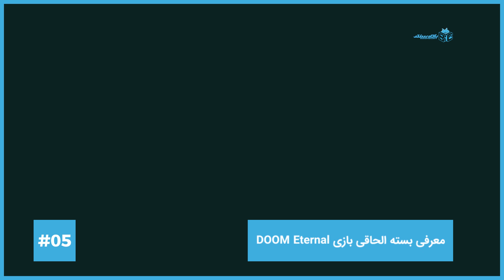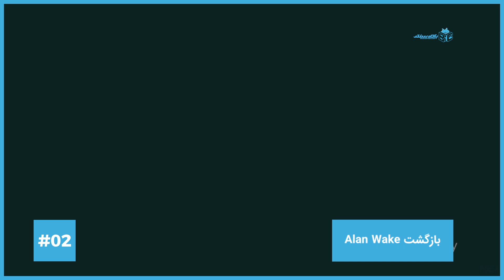از بازگشت الن ویک تا بسته الحاقی جدید دووم اترنال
شرکت بتسدا و ادسافتور بسته‌ی الحاقی جدیدی را برای بازی دووم اترنال معرفی کردند. این بسته‌ی الحاقی به دو بخش تقسیم خواهد شد. این بسته‌ی الحاقی در 6 شهریور ماه (27 آگوست) در شب افتتاحیه رویداد گیمزکام 2020 برای اولین بار نمایش داده خواهد شد.